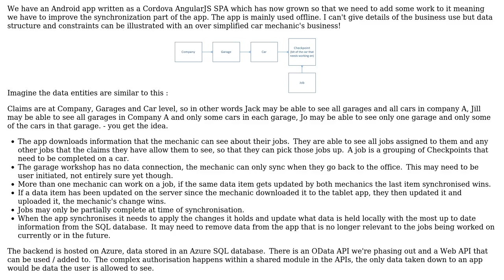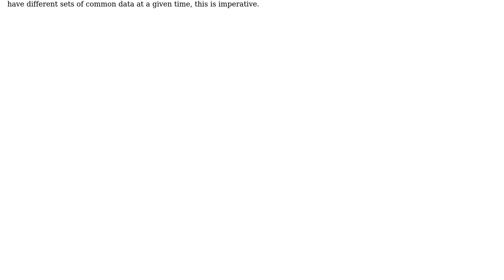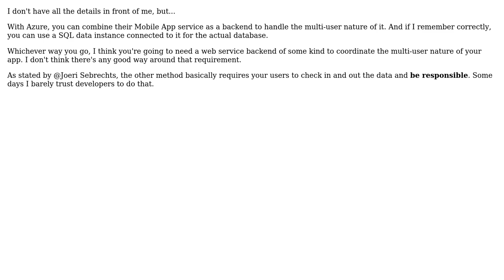Software Engineering: What's the best implementation for offline mobile app synchronization?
With thanks & praise to God, and with thanks to the many people who have made this project possible! | Content (except music & images) licensed under CC BY-SA | Music | Images & others | With thanks to user Lianne Crocker user Joeri Sebrechts user Jason and the Stack Exchange Network Trademarks are property of their respective owners. You are responsible for your own actions.